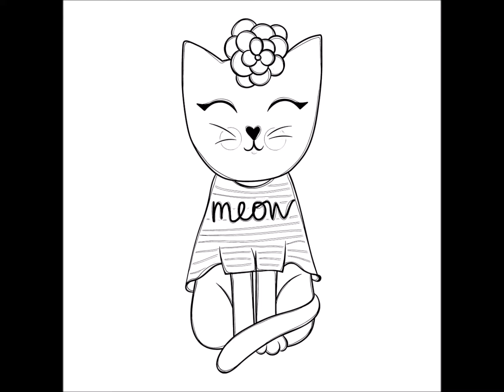Apple coloring pages